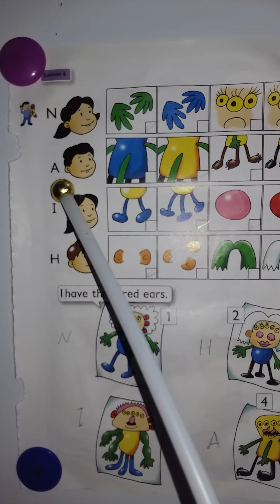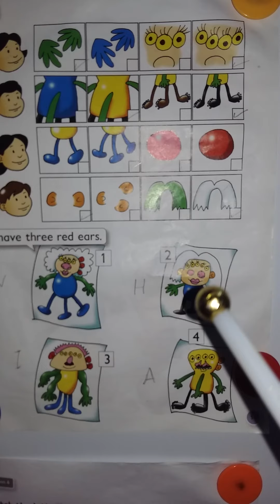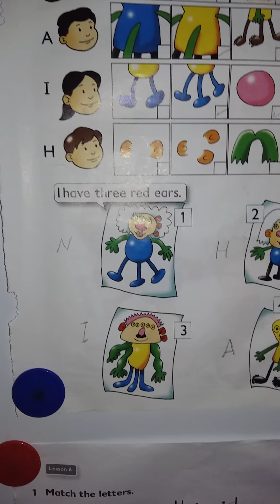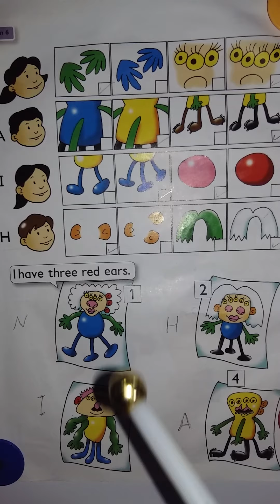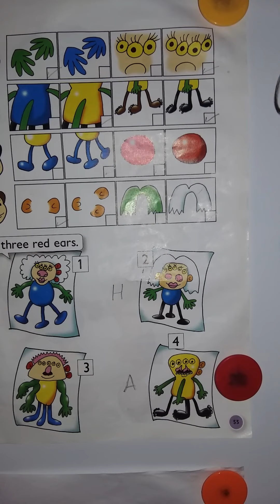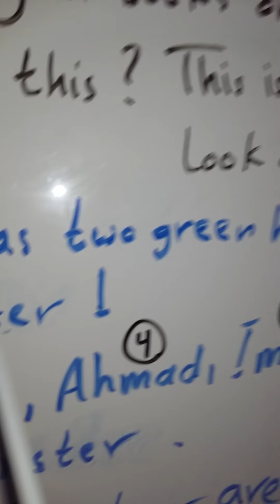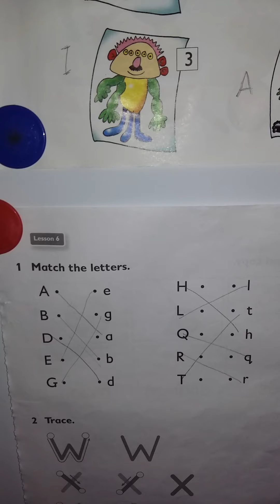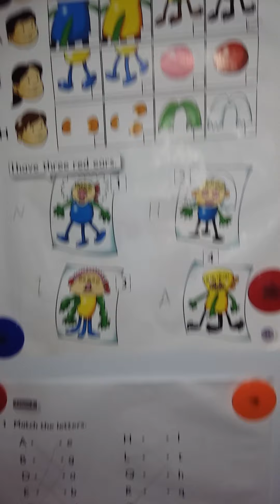1st Grade /Unit 6 Lesson 6